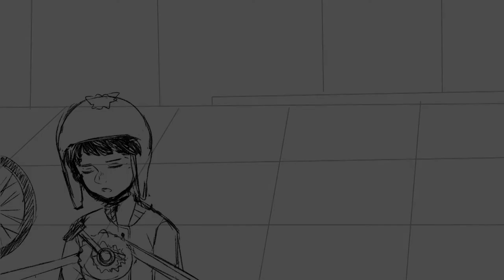South Park Creek Short Animatic | "I wanna fix whatever's hurting you now"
woah? another video??! well yeah f*ck it, imma experiment, this looks like crap but i tried? new (proper) video next week~

Audio from South Park Season 19 Episode 6 "Tweek x Craig"
Characters are not mine! Credit to Trey Parker and Matt Stone